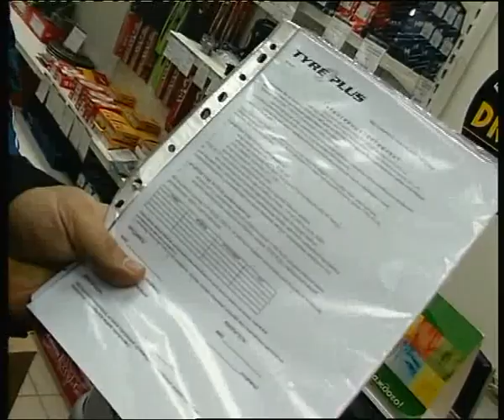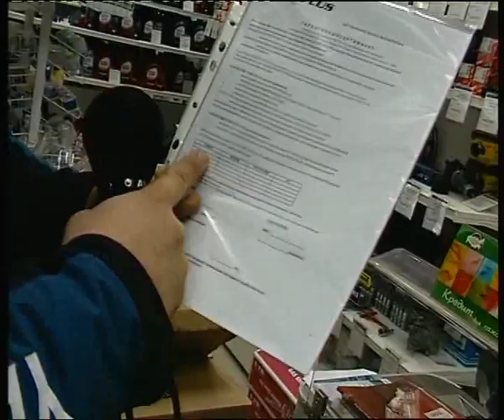Tire Plus warranty.flv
Алексей Челейкин - гарантия на шины от Tire Plus, Alexey Cheleykin - Tire Plus warranty .